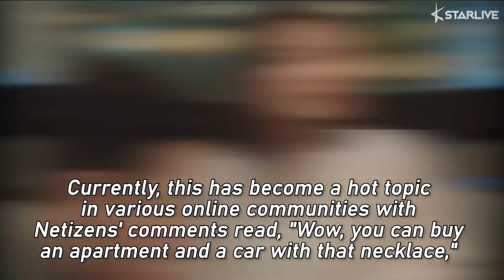Netizens Swoon over Kim Heeae's Lavish Necklace on the Last Episode of 'The World of the Married'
The necklace is so, so expensive.

'The World of the Married' aired its last episode back on May 16th.

In the last episode, there's a scene where Ji Sunwoo (played by Kim Heeae) and her son Lee Junyoung (played by Jeon Jinseo) had a casual dinner with people in Gosan.

For this scene, Kim Heeae particularly stole the spotlight with her chic styling. The actress wore a long ivory dress, paired it with a diamond necklace.

Surprisingly, the necklace costs far more expensive than most of us have thought. It turned out that the necklace is from Tiffany & Co.'s exclusive 'Tiffany T1' collection.

The necklace is made from 18K rose gold with diamonds. It costs KRW 228.4 million (approximately USD 186,200) per piece. Thanks to Kim Heeae's charisma, the extravagant necklace looks even more elegant.

Currently, this has become a hot topic in various online communities with Netizens' comments read, "Wow, you can buy an apartment and a car with that necklace," "Kim Heeae looks so pretty with that classy necklace," "I think because it's Kim Heeae who wore it, the necklace looks even prettier," and more.